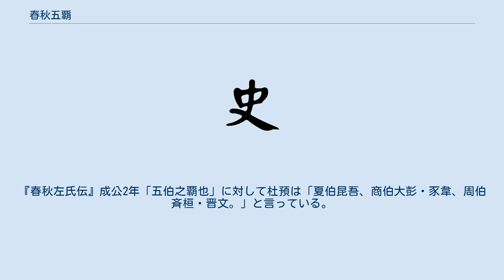春秋五覇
晋_(春秋)
春秋五覇（しゅんじゅうごは）とは、中国の春秋時代に周王朝に代わって天下の事を取り仕切った覇者を5人挙げたものである。
春秋の五覇とも。
誰を以て五覇とするかは文献によって違いがある。
 覇者として認められる条件は などがある。
 「五覇」という言葉は、『孟子』告子下に見えるが、孟子は斉の桓公以外の具体的な名前をあげていない。
後漢の趙岐注では の5人を挙げている。
応劭『風俗通義』五伯篇、『史記』十二諸侯年表につけられた唐の司馬貞『史記索隠』も同様である。
 これに対して、『荀子』王覇篇では、秦の穆公・宋の襄公がなく、それにかえて の2人をあげている。
 他の書物も大体この7人のうちから5人を挙げている。
ただし、『漢書』諸王侯表につけられた顔師古注は闔閭ではなく夫差を含めている。
 清の全祖望は以上の説を非とし、斉の桓公以外はすべて晋の人物であるとして、文公・襄公・景公・悼公を覇者とした。
 斉の桓公と晋の文公は必ず入るので春秋五覇の代表として斉桓晋文と言う。
 春秋五覇の組合せは以下のようになる。
○は五覇に含まれる人、×は含まれない人を示す。
 春秋時代だけでなく、夏・殷・周全体で覇者を5人とすることもある。
『春秋左氏伝』成公2年「五伯之覇也」に対して杜預は「夏伯昆吾、商伯大彭・豕韋、周伯斉桓・晋文。」と言っている。
この五覇は『白虎通』や『風俗通』にも見える。